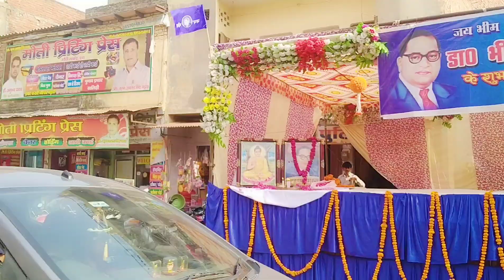RAMZAN MUBARAK ❤️ DAY - 22| 25vi SHAB MUBARAK 😍/ Eid ki shopping 🛍️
RAMZAN MUBARAK ❤️ DAY - 22| Eid ki shopping 🛍️ ke liye Ek baar fir gaye Market /Itni Bheed 😳

Alizay Khan

Your searching